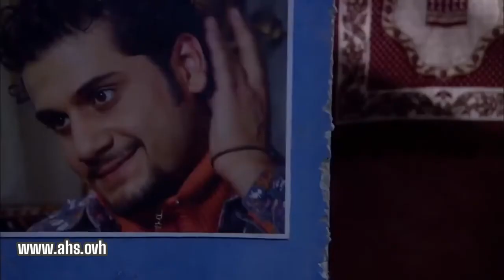الولادة من الخاصرة ـ ذكريات أبو حسام و ابنه الغائب ! عبد الهادي صباغ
لمشاهدة العمل كامل

ممثل ولد في العاصمة السورية في عام 1950، وتخصص طوال حياته الفنية في التمثيل في الدراما التليفزيونية، ومن مسلسلاته: (الولادة من الخاصرة، يوم ممطر آخر، كوم الحجر، دعاة على أبواب جهنم، الظاهر بيبرس، عز الدين القسام).